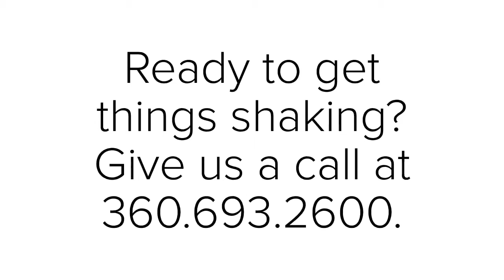SIGMADESIGN - Vibration Test System - Storm Trooper Vibes (2018)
If you're ready for the weekend, nod your head like this stormtrooper! Video created using our IMV A30/EM3HM Vibration Test System.